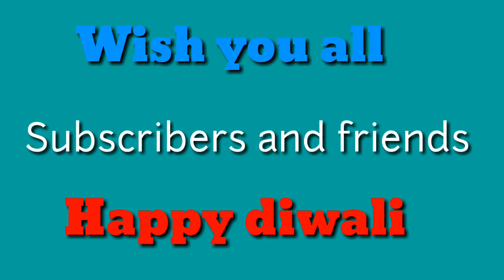My all subscribers and friends happy diwali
दिपावली कि हार्दिक सूभकामना